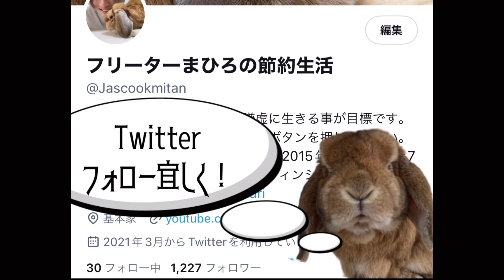【27歳フリーター】給料日後の連勤地獄で疲れ過ぎた夜【貧乏】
このチャンネルでは27歳独身フリーターの自分なりの貧乏生活の動画を発信しています。
共感やこんな人もいるんだ、という感じで観てくれると嬉しいです。

火曜日 土曜日ロング動画更新
日曜日 short動画投稿
他ランダムでshort動画投稿
※2023年2月現在の更新内容

動画内でお伝えしました給料日vlogはコチラです⬇️
【27歳フリーター】給料日に借金返済してコンビニ散財する1日

他のSNSもやっています。
お暇があれば覗きに来て下さい☺

note

SUZURI(オリジナル商品販売中)